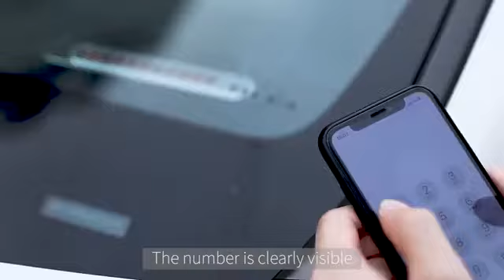mysouqeg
علامة تليفون علي تابلوه السيارة